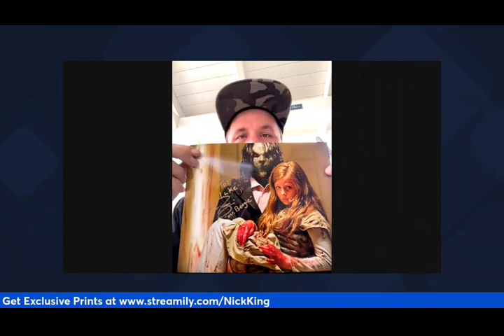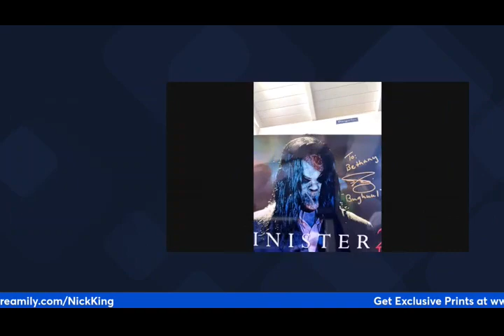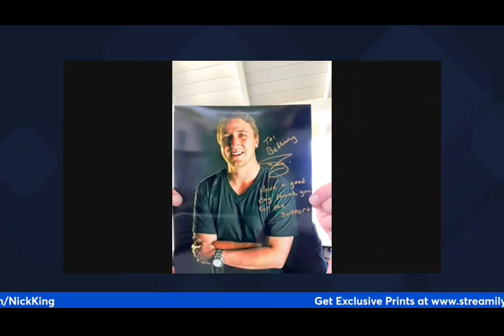Nick King | Sinister | Q&A and Autographs (10-15-22)